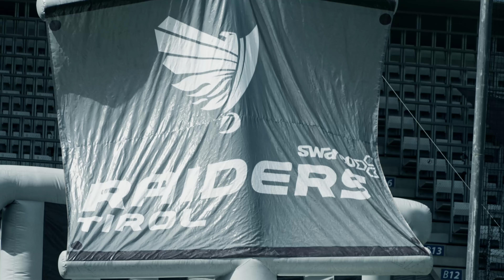INSIDE THE RAIDERS: S23 E4/5 - BACK ON TRACK | SWARCO RAIDERS Tirol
After losing in a super close and defense dominating battle against the Stuttgart Surge in Week4 of the 2023 ELF Season the RAIDERS Tirol showed a lot of heart and effort in their 2nd Homegame against the Milano Season. The massiv fan support and the fighting heart of the Tyrolean Football Powerhouse ended in a big win against the Italien opponent from Milan. Enjoy the show about our last two games of this years ELF Season.